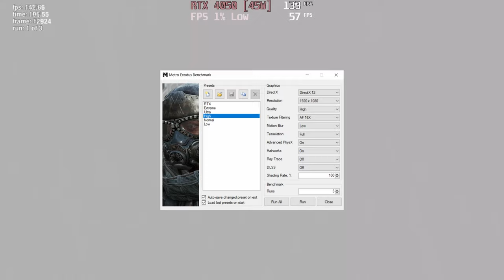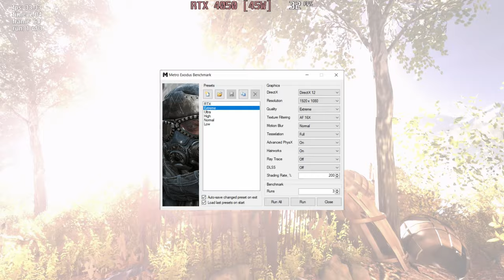🎮 NVIDIA GeForce RTX 4050 [Laptop, 45W] - Metro Exodus gameplay benchmarks (1080p)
[0:00] Low - 123 fps
[1:43] High - 58 fps
[3:28] Extreme - 27 fps

💻 Test Configuration:
External Monitor

✅ LaptopMedia.com